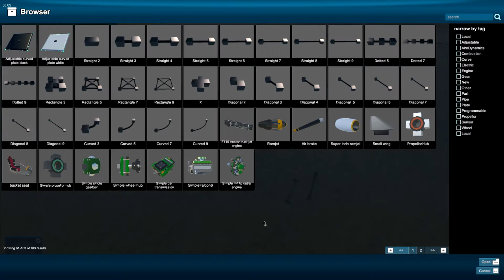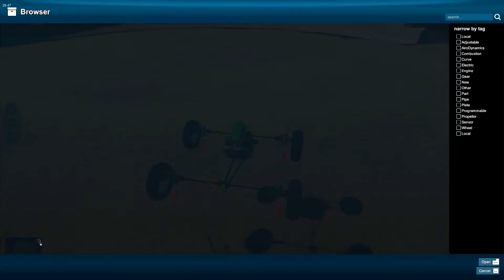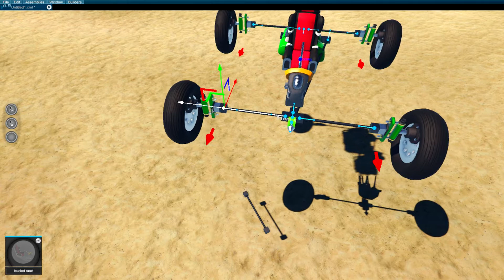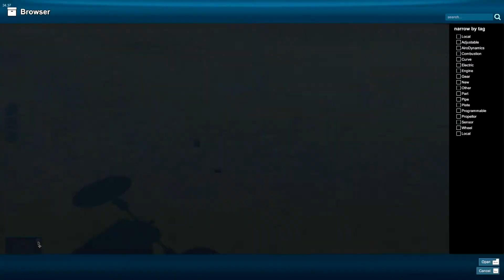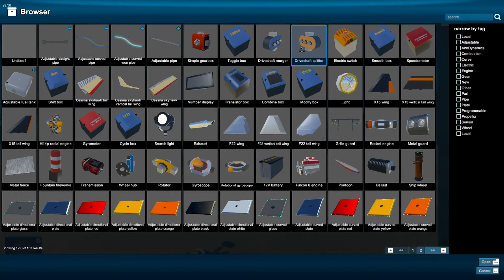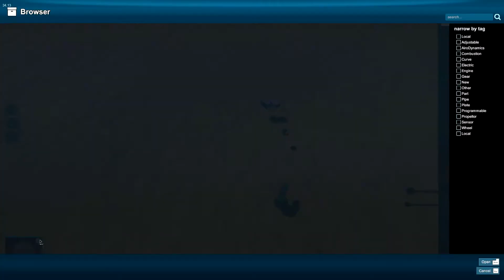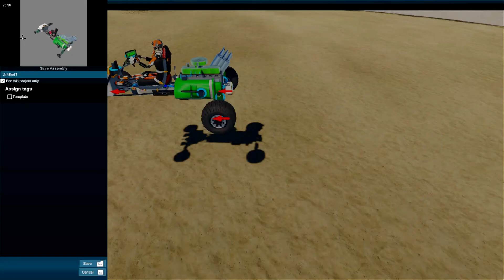How To build A Car In Homebrew V14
In depth tutorial on how to construct, tune and operate your very first car in Homebrew Vehicle Sandbox.

How To build A Car In Homebrew V14 (Full)